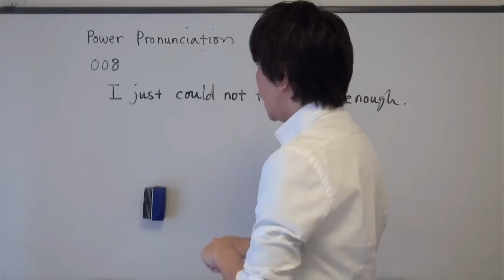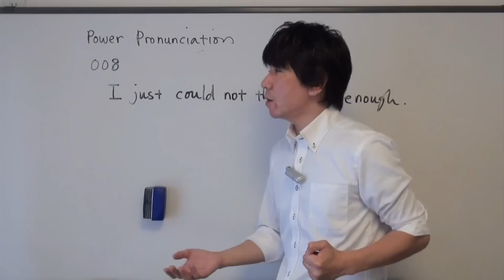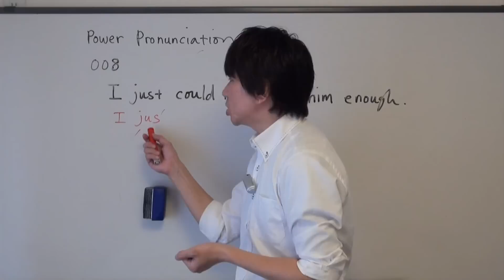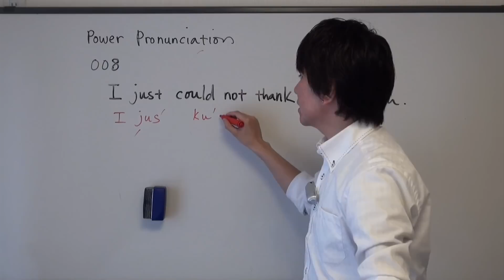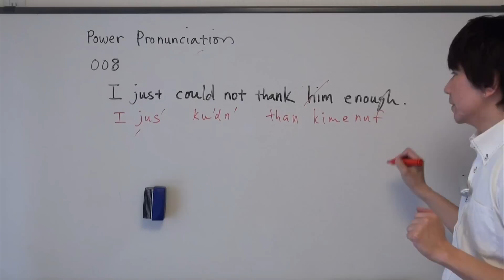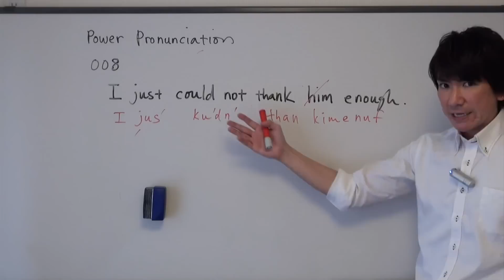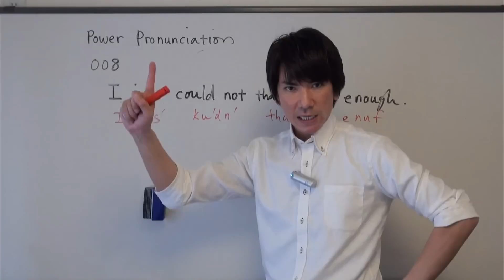Power Pronunciation 008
こちらの動画レッスンでは英語発音の「アクセント」、「抑揚」、そして「イントネーション」を教えています。

英語は少しずつでも確実に身につけるのが重要です。

しっかりと英語を身につけて前進しましょう！

英会話の動画レッスンです！

コペル英会話はカリスマ英語講師、イムランのスクールです。

それでは「Power Pronunciation」の動画をお楽しみください。

コペル英会話についてもっと知りたい方はこちらで